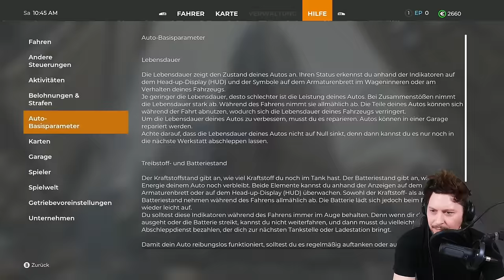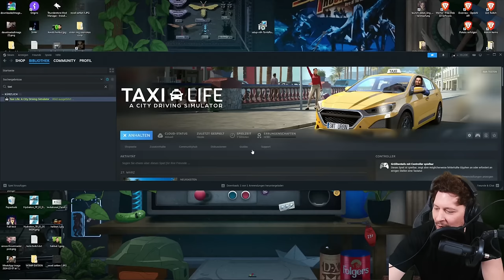Endlich mein Traumjob gefunden! Simon & sein Taxi Life Simulator 🚕 - GAME MON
Setze dich hinter das Steuer deines Autos und deines Unternehmens, befördere Fahrgäste durch Barcelona und vergrößere dein Unternehmen! Kannst du helfen, die Verkehrsprobleme einer Stadt, die niemals schläft, zu lösen?

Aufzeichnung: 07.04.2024